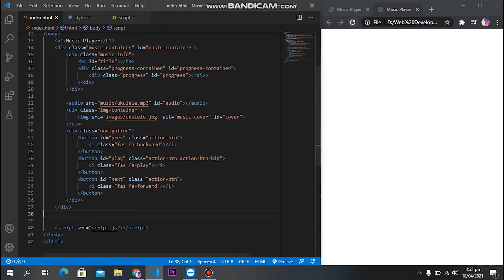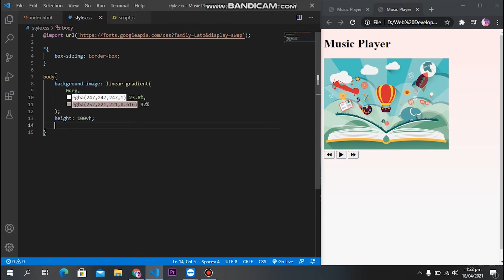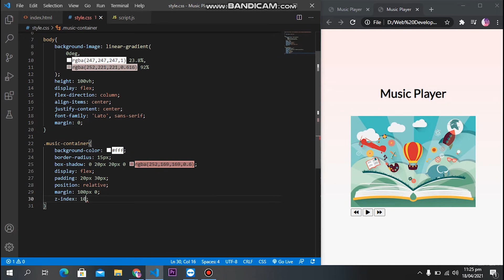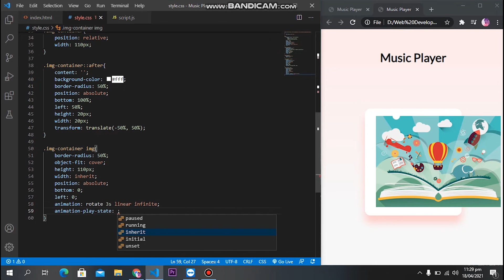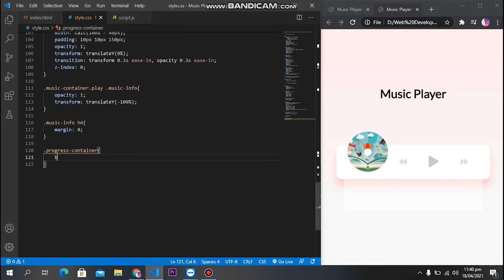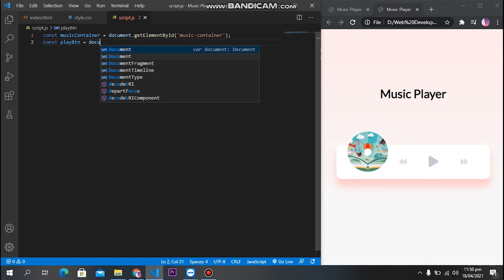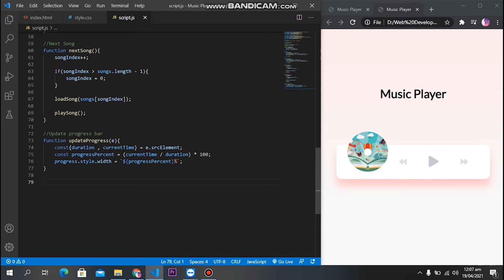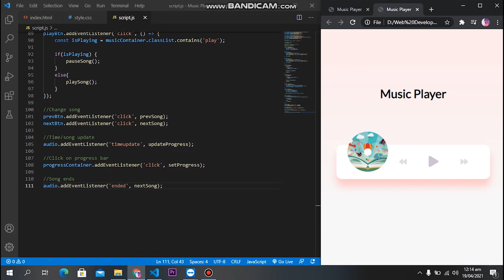Build a Music Player | HTML CSS JAVASCRIPT | Vanilla JavaScript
Hello and welcome today in our channel, today we are presenting you " Music Player Using HTML  CSS JS ".  For those who are beginners and want to excel in this field. This channel is best for those to begin with HTML ,CSS and then Javascript to get better with our tutorials about web development and other things.

We hope you guys enjoy our videos of HTML CSS and Javascript as much as we do while making it.